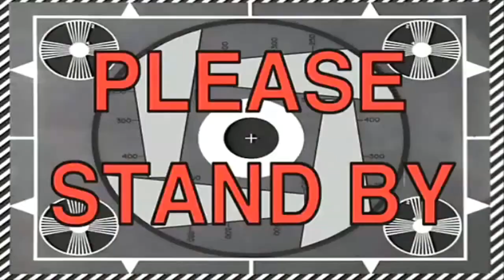THE SUPER GATOR IS FLAT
YES!!! I'm stoked that we are back at THE GATOR! This machine looks crazy but I want it to be even crazier. uNFORTUNATLY IT HAS TWO FLAT TIRES... BUT that's not going to stop me from wanting to make it insanely powerful! I'm going to throw a 1000cc engine into it so it can have plenty of engine and power on tap!  SUPER RIGHT?!My brother Cole and I start by getting down to the clutch system. We ended up building a nifty bead breaker as well. Family is awesome, Thank you Cole! I love you dude. See you tomorrow, 3DMachines out.

FAN MAIL:
3DMachines